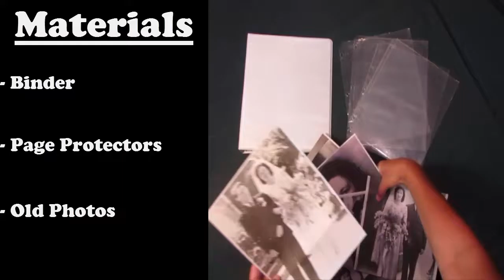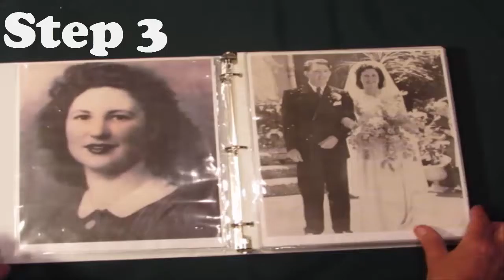Crafts with Aishling - Create a Memory Book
Creating a memory book is a fun way to spend time with your loved one.  It allows both of you time to reminisce and enjoy your past memories.  Don't pressure them if they can't remember the people in the photos, just gently remind them and then relate it to a time they might recall. You will be amazed at how you will both enjoy this.